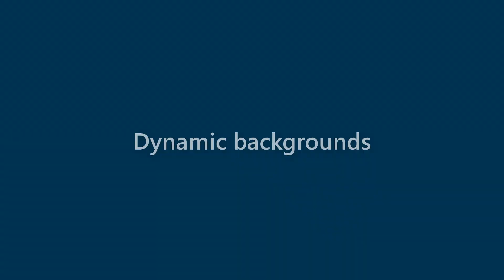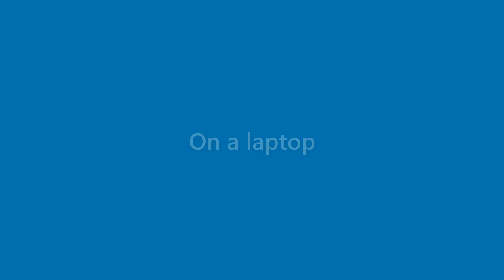Bob Valencia - appearance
Name Look - Bob Valencia - appearance. In this video we present "Bob Valencia" name look and feel in various scenarios.
This video will cover:
How does "Bob Valencia" look as a personal letterhead?
How does "Bob Valencia" look on a business card?
How does "Bob Valencia" look on a computer/laptop screen?
How does "Bob Valencia" look with different background colors?
How does "Bob Valencia" look with various fonts?